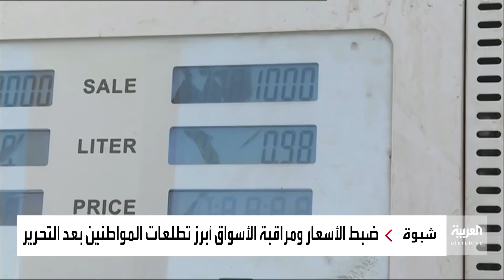بعد تحريرها.. كاميرا العربية في أسواق شبوة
بعد تحريرها من ميليشيا الحوثي.. كاميرا العربية في أسواق شبوة لرصد الأوضاع المعيشية لليمنيين